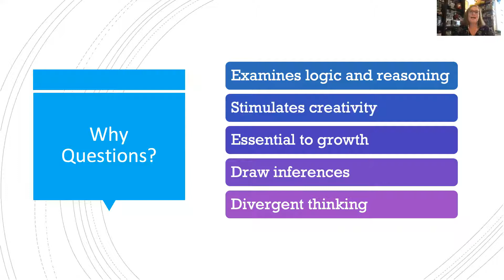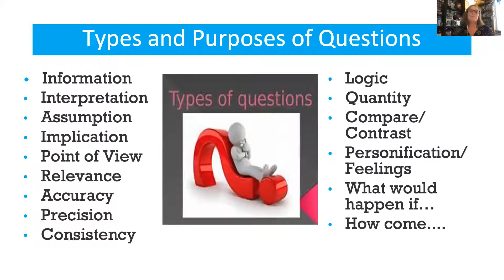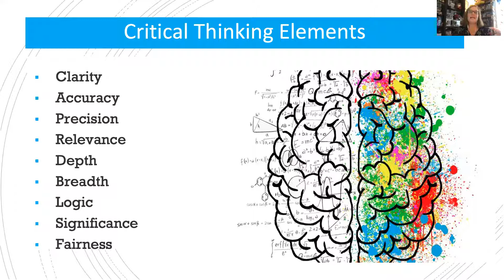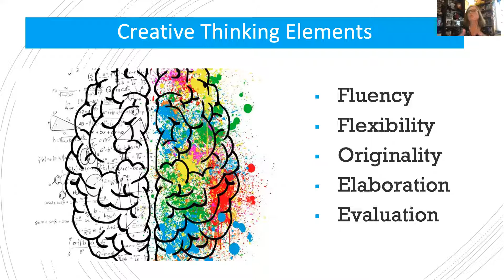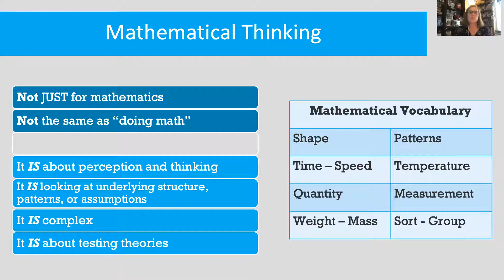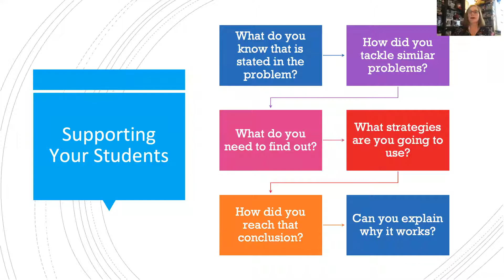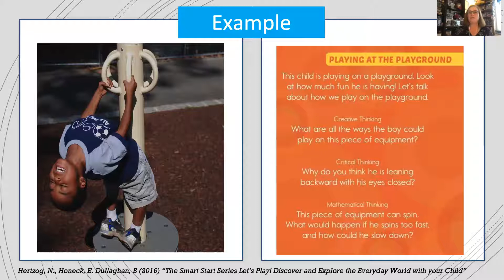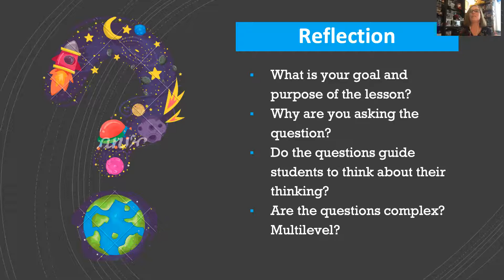Conversations with CAGT--Dr. Ellen Honeck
Fostering Higher Level Thinking Through Questions
Children today have access to an immense amount of information but how do we promote critical, creative and mathematical thinking? Utilizing appropriate questioning techniques is imperative for higher-level thinking and problem solving. We will talk about various types and purposes of questions to foster critical, creative and mathematical thinking. Specific questioning techniques and stems will be provided to use with ANY topic and in various situations including remote or online schooling and homework help.

Ellen Honeck, Ph.D., is an Academic Program Manager for the Gifted and Talented Department of Denver Public Schools and been involved in gifted education as a classroom teacher, administrator, gifted specialist, curriculum developer, consultant, and adjunct professor. She is currently serving on the NAGC Board of Directors and has authored Teaching Gifted Children in Today’s Preschool and Primary Classrooms designed for teachers and parents, “Let’s Play!, Around my House!, and Let’s Go to the Market! all part of the “Smart Start Series” for parents and caregivers, Teacher Compendium for Human Rights Education and various integrated curriculum units and journal articles.